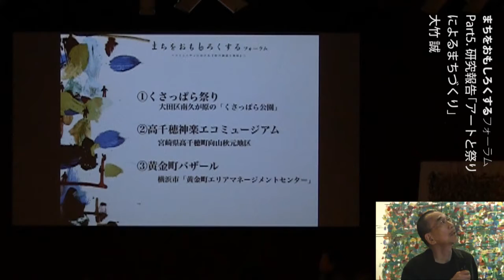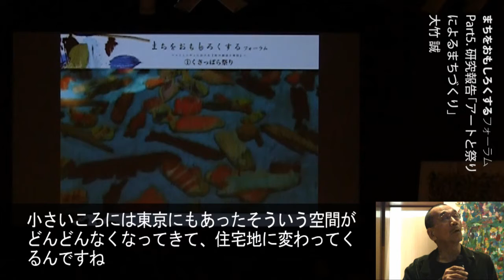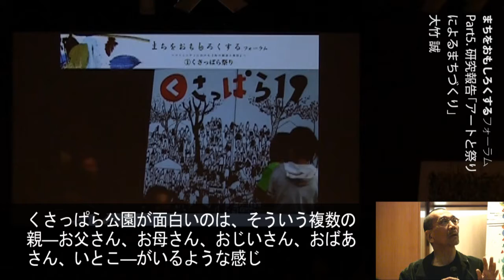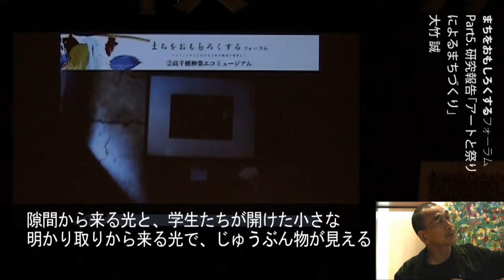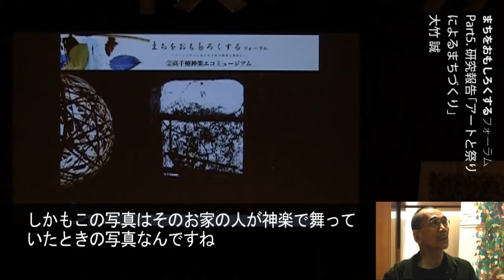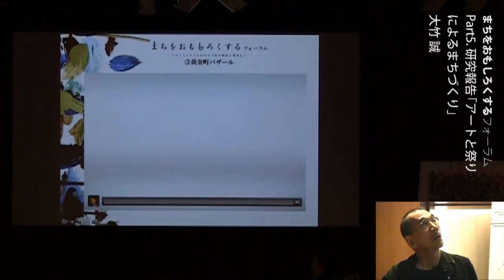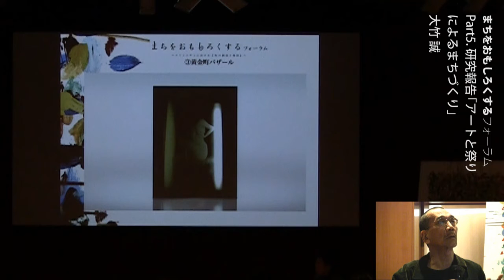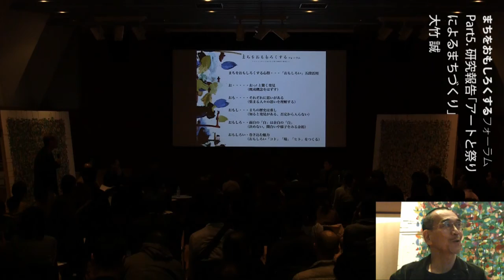まちをおもしろくするフォーラム part5